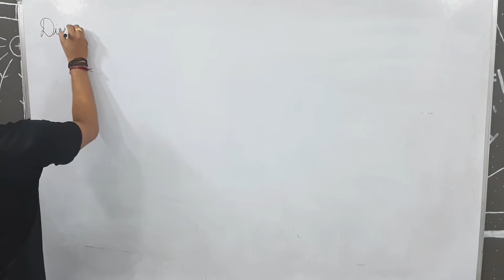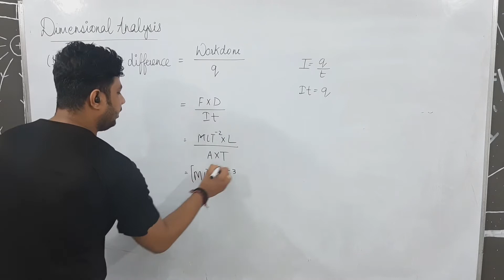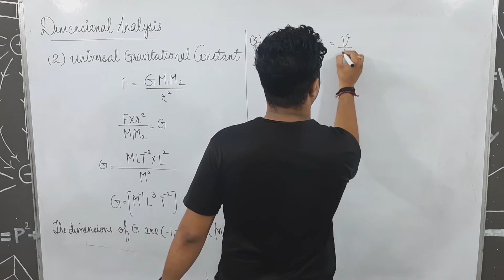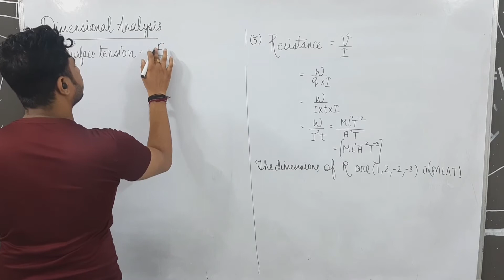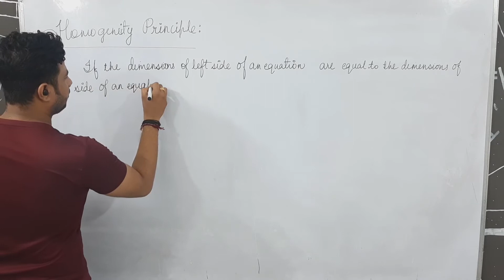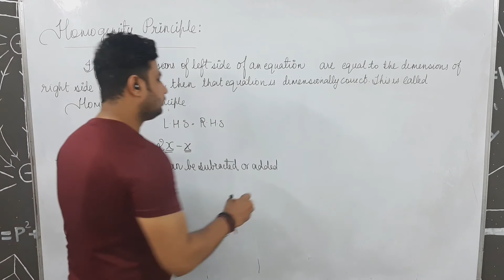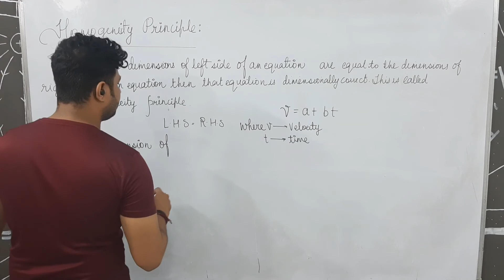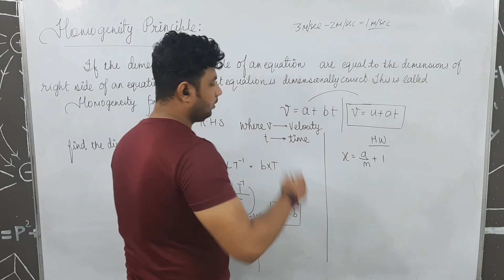class 11 physics chapter 2 unit and measurement 03 dimensional analysis and dimensional formula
topics covered in this video lecture :

class 11 chapter 2 physics unit and measurement dimension formula
class 11 chapter 2 physics unit and measurement dimensional analysis
various dimensional formula of different physical quantity
dimensional formula in hindi cbse
ncert dimensional analysis